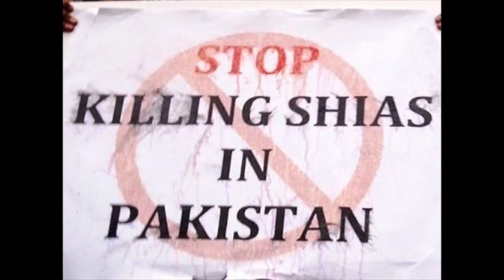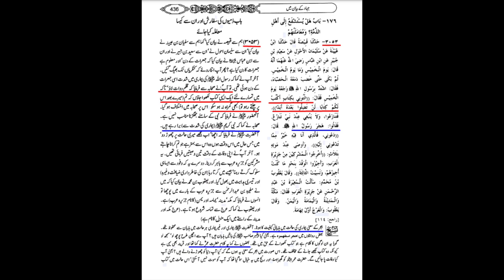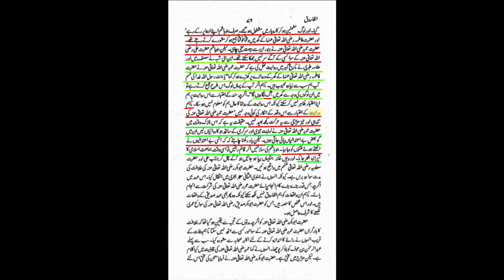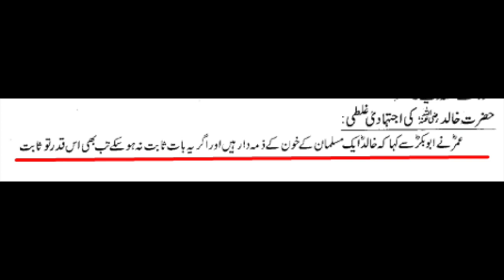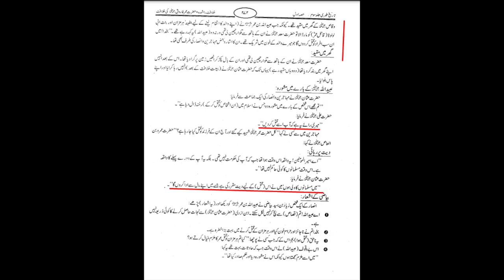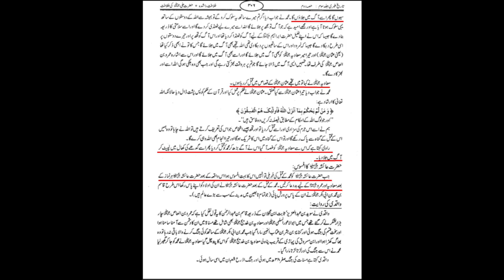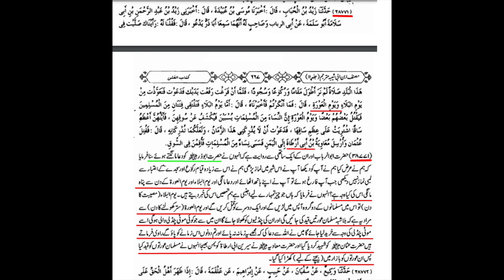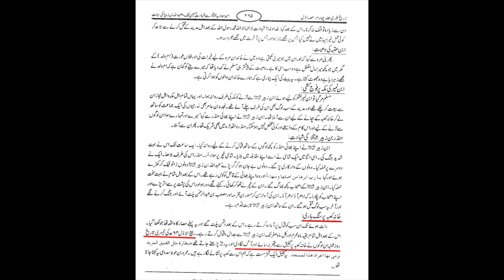What is the reason for terrorism in some Islamic sects?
بعض مذاہب اسلامی میں دہشت گردی کی وجہ؟
مولانا سید شہریار رضا عابدی